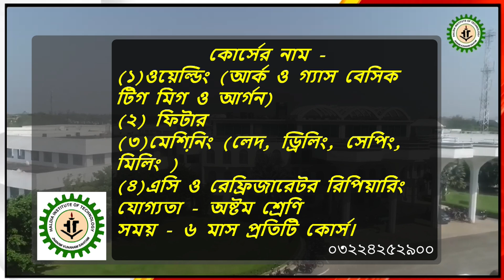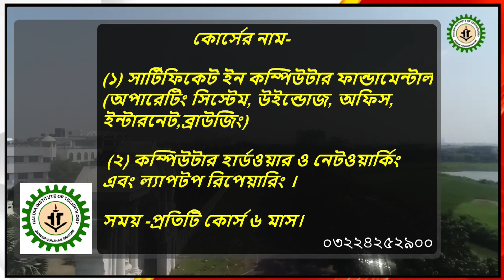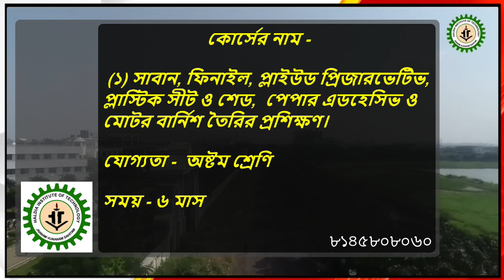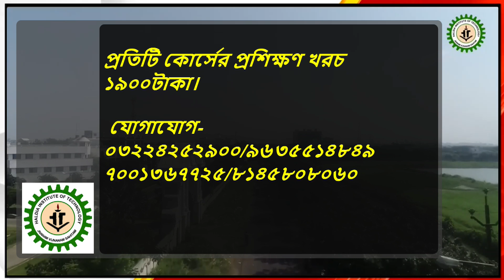হলদিয়া ইনস্টিটিউট অফ টেকনোলজির উদ্যোগে স্বল্প মেয়াদী কারিগরি শিক্ষার প্রশিক্ষণ শুরু হচ্ছে।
হলদিয়া ইনস্টিটিউট অফ টেকনোলজির উদ্যোগে শিক্ষিত বেকার যুবকদের জন্য স্বল্প মেয়াদী কারিগরি শিক্ষার প্রশিক্ষণ শুরু হচ্ছে।